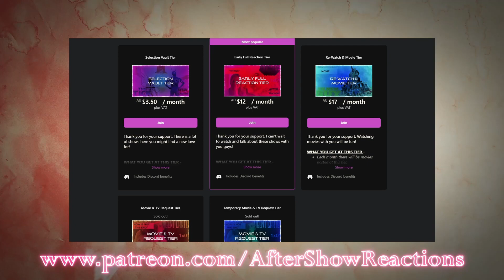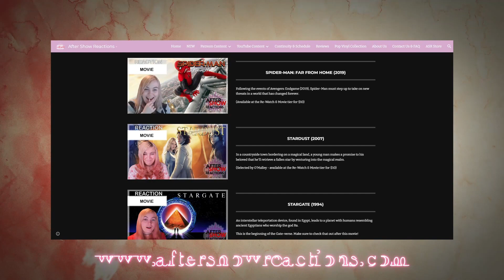The 100 7x12 - "The Stranger" Reaction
And then he dipped into the Kool-aid and joined a cult, because why not?
Intro & Comment Discussion: 00:00
Reaction: 1:14
After Thoughts: 23:02

CLICK ONE OF THE FOLLOWING LINKS FOR A BETTER VERSION OF THE EDIT:

Hey what's up you guys, After Show Reacts here and today I'm reacting to The 100. The Ark is dying and I've been sent down with the 100 to see if Earth is liveable!